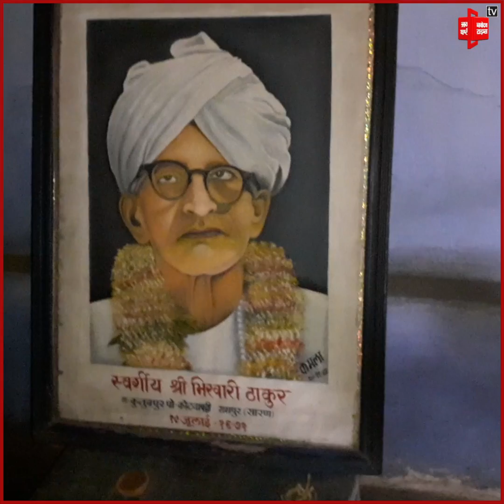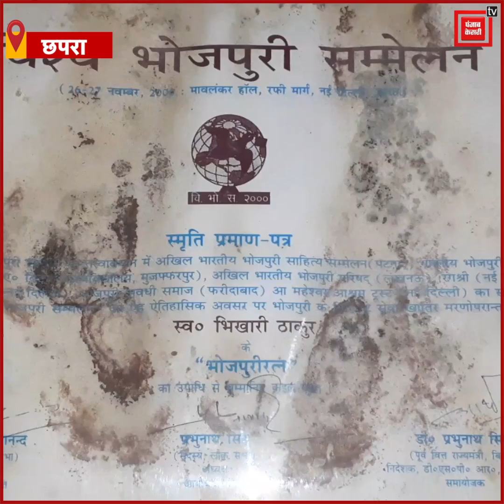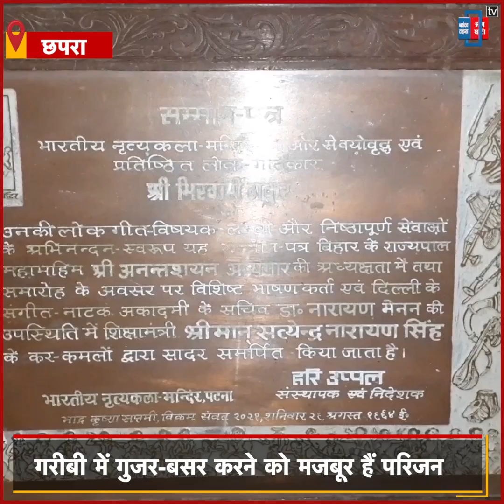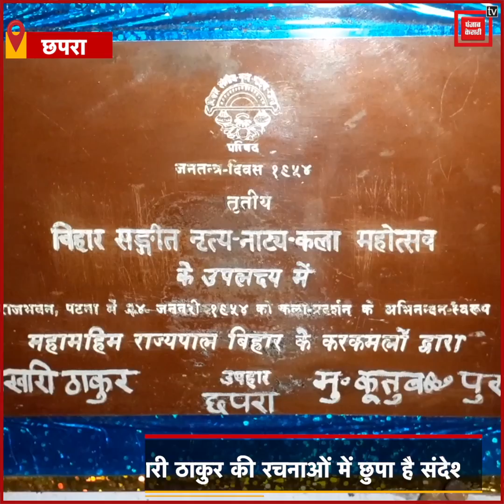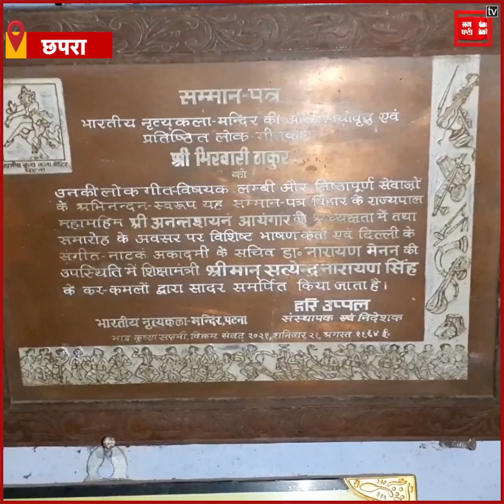भोजपुरी के शेक्सपीयर ‘भिखारी ठाकुर’ के परिजन हैं बदहाल, सरकार की अनदेखी से हताश हैं परिजन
भोजपुरी के शेक्सपीयर के तौर पर मशहूर भिखारी ठाकुर क्रांतिकारी लोककवि थे. भिखारी ठाकुर के लोकगीतों के केंद्र में ना सत्ता थी और ना ही सत्ता पर काबिज रहनुमाओं के लिए चाटुकारिता. उन्होंने अपनी कविता के जरिए समाज की कुरीतियों पर कड़ा प्रहार किया...लेकिन लोककवि भिखारी ठाकुर के संदेश पर राजनीति करने वालों नेताओं ने उनकी बहुत ज्यादा अनदेखी की है